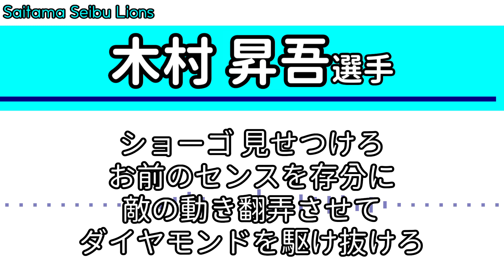【MIDI】埼玉西武ライオンズ 木村昇吾選手応援歌【10分耐久】(再投稿)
昨日公開した動画において、選手名を間違えるという重大なミスを犯してしまったため、修正して再投稿しました。

前動画で指摘してくださったお二方、ありがとうございますm(_ _)m